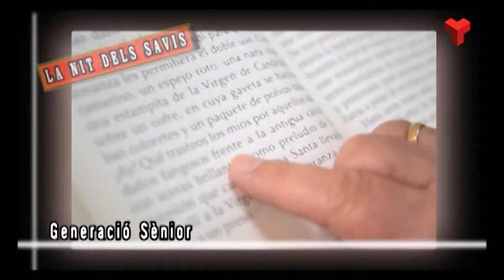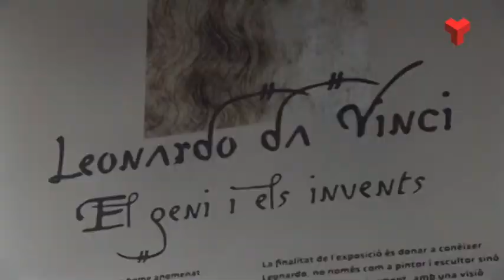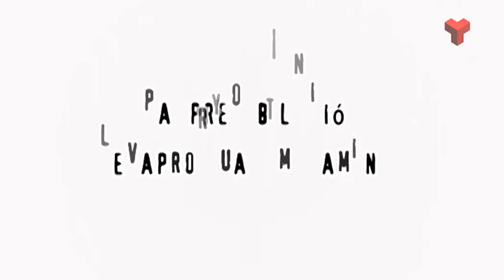La Nit dels Savis divendres 24-02-2017 de Canal Terrassa